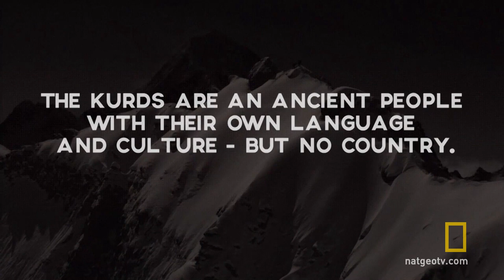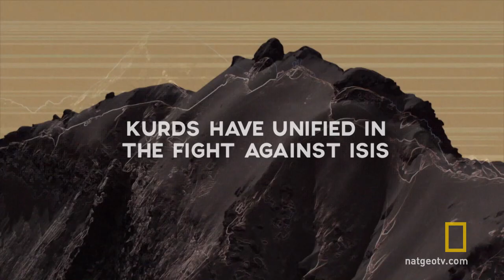5 Things to Know About Fighting ISIS | Explorer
The Kurds are a Muslim minority and a crucial Western ally in the battle against ISIS.